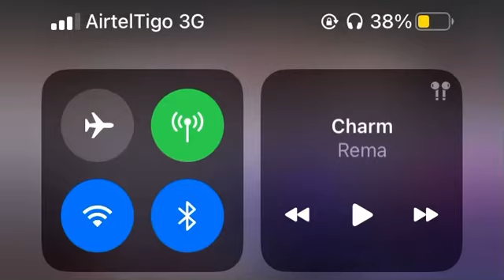Onyameba Betty Powerful thanksgiving ministration after giving birth@ BELIEVERS WORSHIP CENTER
GOD BLESS YOU FOR SUPPORTING MY MINISTRY